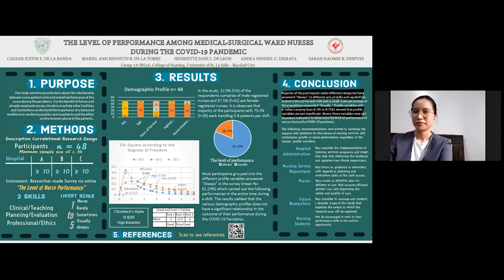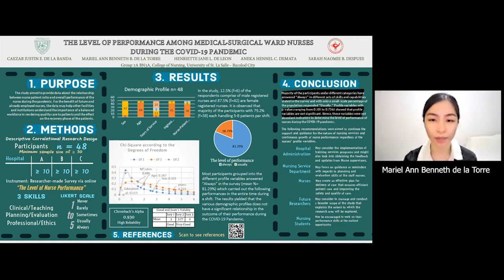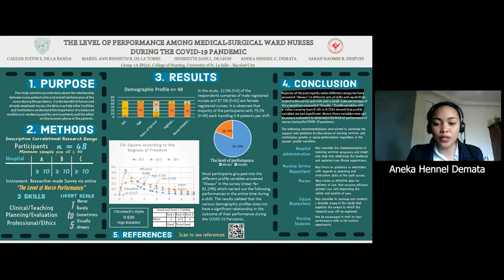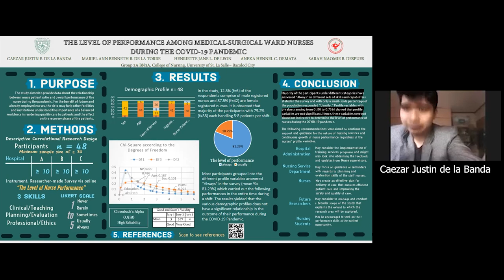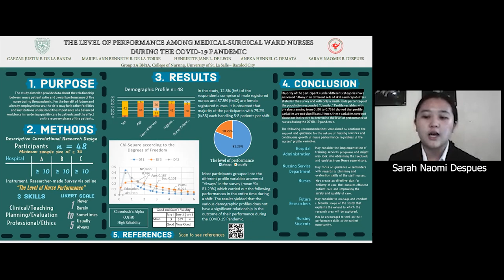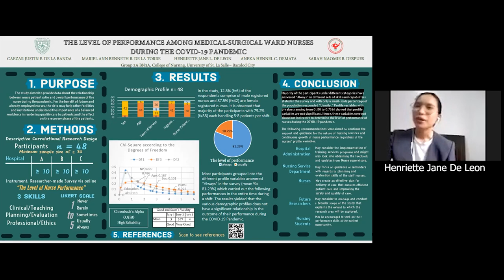USLS CON NRes 2 Poster Entry no 24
THE LEVEL OF PERFORMANCE AMONG MEDICAL-SURGICAL WARD NURSES DURING THE COVID-19 PANDEMIC

Authors:
DE LA BANDA, CAEZAR
DE LA TORRE, MARIEL ANN BENNETH
DE LEON, HENRIETTE
DEMATA, ANEKA HENNEL
DESPUES, SARAH NAOMIE